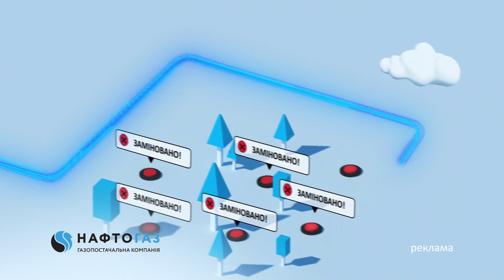Ювелірна точність та ВРЯТОВАНА РУКА! Львівські хірурги ЗДИВУВАЛИ ВСІХ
Львівські хірурги врятували бійцю прострелену руку.

Ба більше, зберегли рухливість пальців, адже пересадили нерв зі стегна на поранену кінцівку.

П'ять місяців тому під час виконання бойового завдання на південному напрямку військовий дістав тяжке поранення, але продовжив звільняти рідний Херсон від окупантів.

Лише після деокупації міста, коли зміг обійняти рідних і вже не відчував пальців руки, — звернувся по допомогу.

Автор відео: журналіст програми Вікна-новини - Оксана Ротко.